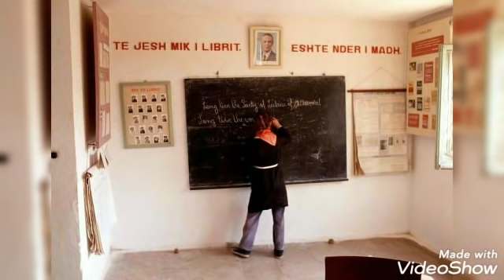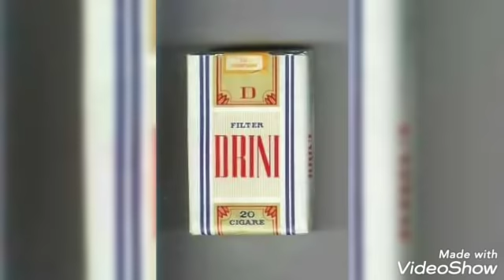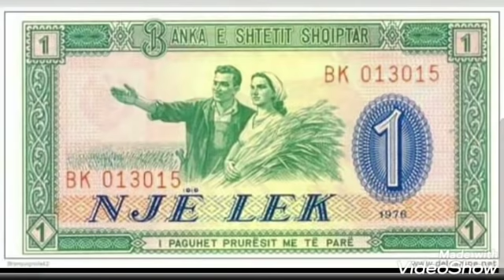"Kultura dhe arti shqipëtar e ai europian i viteve '60-'80". etwinningproject 🇦🇱 🇪🇺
Kjo video është krijuar në kuadër të projektit në etwinning, "Kultura dhe arti shqiptar e ai europian në vitet 60-80", ku janë përfshirë partnerë nga shkolla të ndryshme të Shqipërisë dhe të Europës.
Nëpërmjet fotove të ndryshme të mbledhura kemi kapur disa copëza nga jeta e atyre viteve, por nuk pretendojmë të kemi shprehur çdo gjë, pasi dimë se sa shumë vuajtje, persekutime, vrasje e internime ka përjetuar një pjesë shumë e madhe e popullësisë në këtë periudhe.
Nëpërmjet edukimit joformal nxënësit kanë edhe më shumë mundësi të studiojnë, hulumtojnë dhe të japin mendimet, vlerësimet e tyre për atë periudhë, të krahasojnë periudhat e ndryshme të komunizmit dhe të demokracisë duke nxjerrë mësime nga e kaluara në mënyrë që të ndërtojnë një të ardhme më të sigurtë.